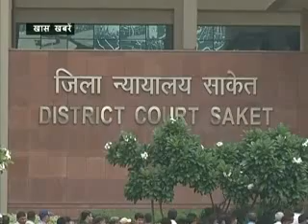Breakfast News (Hindi)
इनसैट 3 डी का सफल प्रक्षेपण, कारगिल विजय दिवस, फ्रांस के रक्षा मंत्री भारत के दौरे पर. ये सब और इस वक्त की अन्य शीर्ष सुर्खियI I